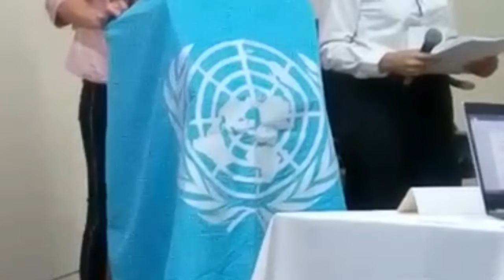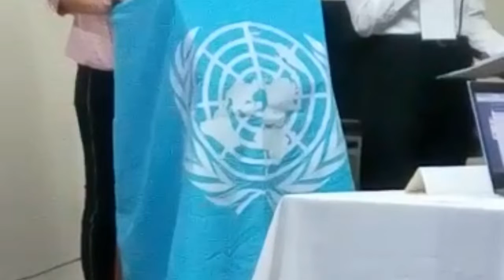Cosas Que Pasan en el Colegio Toys Fantasy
Dejame tus comentarios en la pestaña comunidad
Hola saratubers y anilovers gracias por visitar mi canal, si te gustan mis videos, regalanos un like, dejanos tus comentarios, comparte este video con tus amigos en tus redes sociales, puedes apoyarnos con tu suscripcion